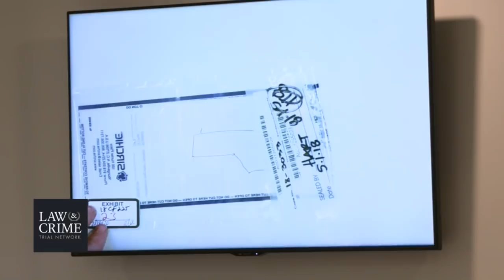Kayle Fleischauer Retrial Day 2 - Sgt Charles Coleman - St Croix Sheriff's Office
Prosecutors are putting Wisconsin man Kayle Fleischauer on trial yet again in the shooting death of 19-year-old son Chase Fleichauer. The charge is second-degree reckless homicide.

Prosecutors said the defendant killed his son on April 14, 2018. The defense tried to show that the victim shot himself–either suicide or an accident. The elder Fleischauer testified at his original trial that he wrestled with his son before going back to bed that early morning. He claimed he didn’t see his son get injured, however.

Jurors didn’t buy that story. Investigators said there’s evidence Chase sustained a fractured skull before being shot and was possibly strangled. There’s evidence the victim, with socks on his feet, had stood or walked on his blood, which was already on the floor, authorities said according to The Pioneer Press. Examiners testified that Chase wouldn’t have moved after getting shot in the head. The firearm ended up 10 feet from his body. The defense and prosecutor argued over the gunshot distance, and whether it was consistent with a self-inflicted wound.

The victim’s sister Somer Johnson-Fleischauer testified to having heard “yelling and movement upstairs,” and that her brother said he would never strike his dad.

The state has to do this all over again. A judge ruled for a new trial. One of the jurors had tested out a theory that a dog couldn’t have moved the firearm, the defense said. This was put before the other jurors. The problem was that the jury was only supposed to base their decision on the evidence shown in court.

You can see the original verdict below. Prosecutors are trying to go for a repeat.